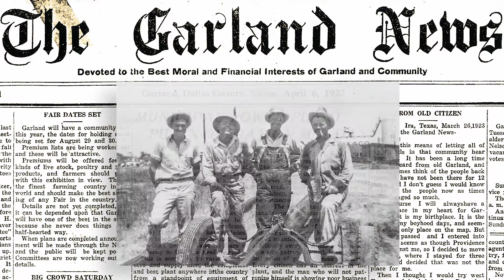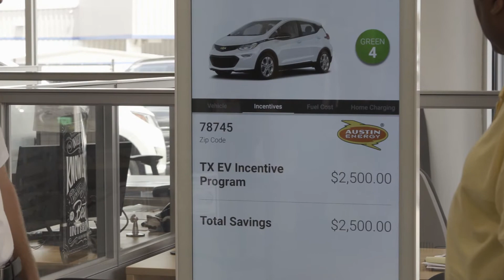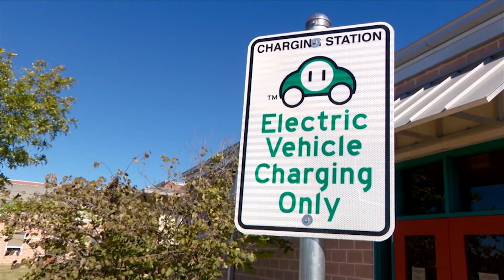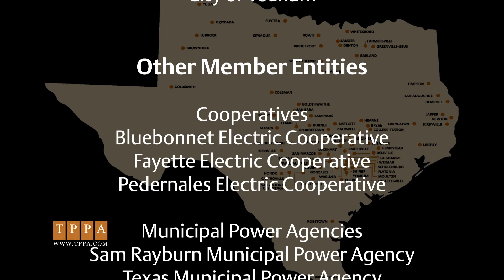Texas Public Power Association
Powering Texas Communities